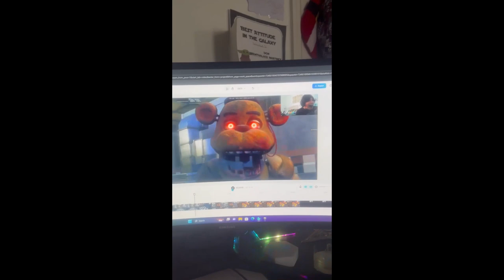Playing FNaF On Fortnite..